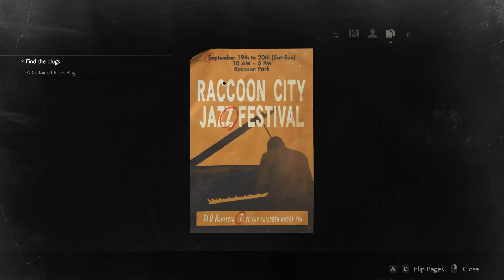Resident Evil 2 Claire A 12: Video tape! King & Queen plugs, Spark Shot, & Birkin boss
We watch that creepy videotape of William Birkin unleashing the T... or G?.. Virus, and find all the plugs to solve the puzzle. We have to fight through G-Virus adults and get a new weapon, the spark shot, and finish sweeping the sewers clean of ammo, healing supplies and get ready to fight the boss... Hype for Resident Evil 3: Nemesis! More RE vids, Resident Evil 3 remake gameplay & ryona Other Resident Evil 2 videos, full playthrough